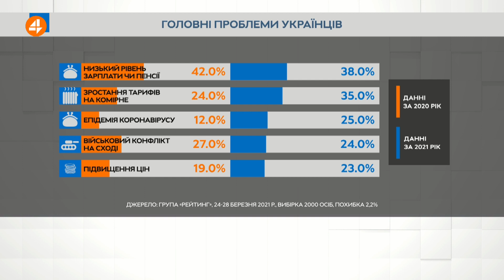Деолігархізація Зеленського / Тимофій Милованов - Повечір'я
▪️ДЕОЛІГАРХІЗАЦІЯ ПО-ЗЕЛЕНСЬКИ: Президент Зеленський анонсував законопроєкт про обмеження впливу олігархів в Україні
▪️САНКЦІЇ РНБО: Контрабандисти. Частина 2
▪️Санкції США проти Росії: чи сильно вони вдарять по агресорці?

Гість — Тимофій Милованов, міністр розвитку економіки (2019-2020), в.о. гендиректора ДП «Національний фонд інвестицій»